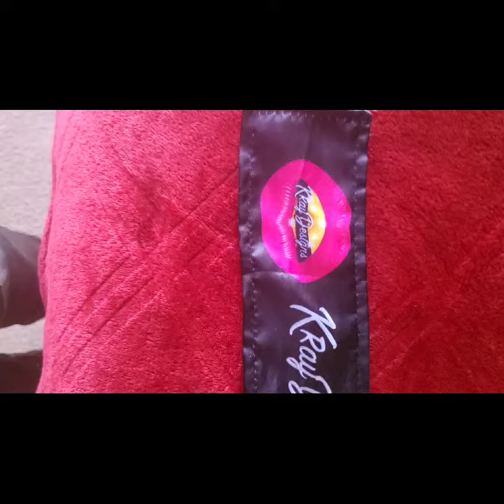Ava & Mommy presents Kray Designs "Silk Wraps" Rap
Do you want your edges to slay, then get @kray_designs Silk Wraps today" 💕

That's the beginning lines of my daughter's rap to promote our cousin's customized silkwraps . For just $10, get yours to help keep your hair edges healthy & intact!
We love the cute design and quality of the fabric and the fact that we both can wear it together because it's one size fits all!

Any ❓'s , DM @kray_designs on IG